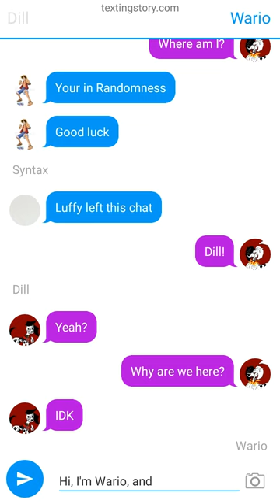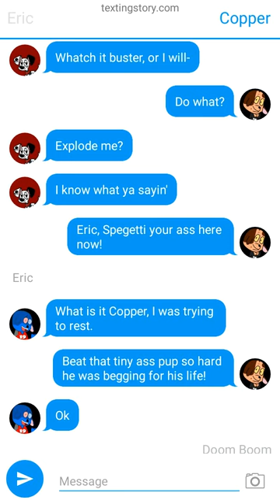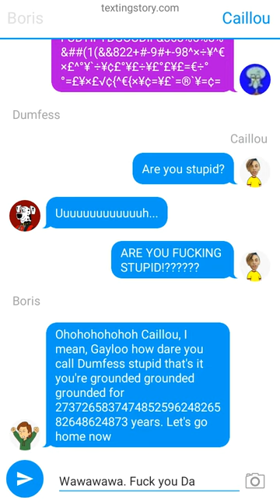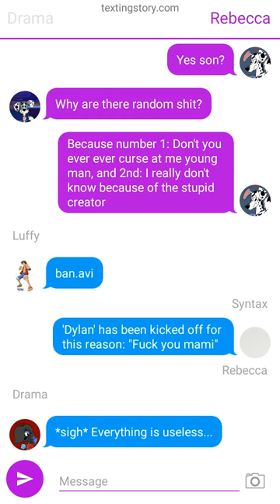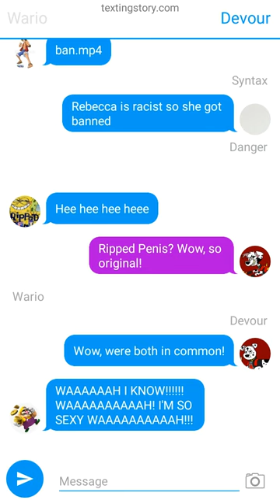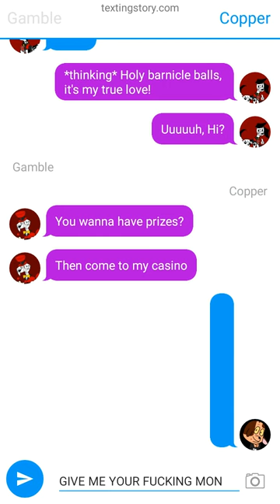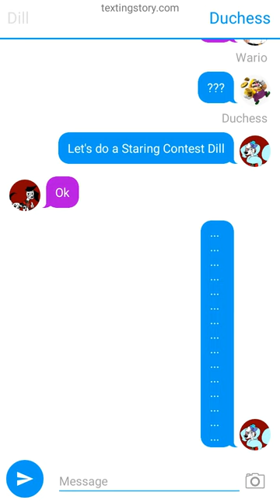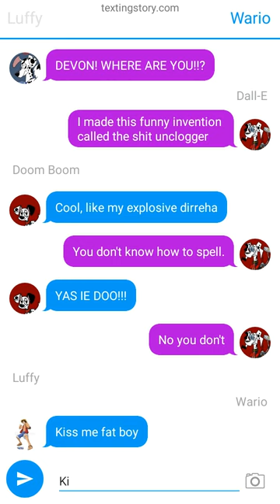Dorothy and the DeVilmations in the Rand0m Chat